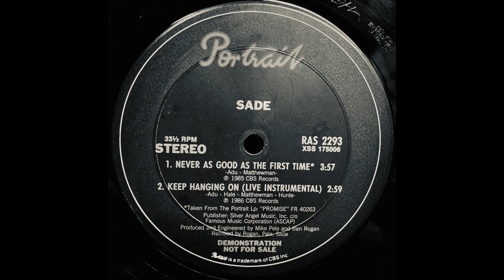Keep Hanging On (Live Instrumental) / Sade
Lebel : Portrait ‎– RAS 2293
Format : Vinyl, 12", Promo, 33 ⅓ RPM
Country : US
Release : 1985
Genre : Electronic, Jazz
Style : Soul-Jazz, Downtempo